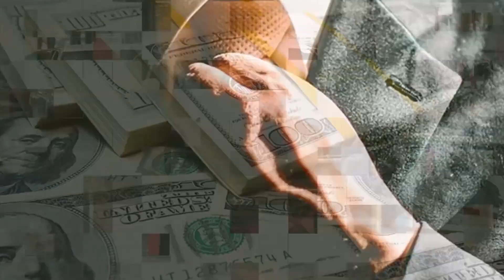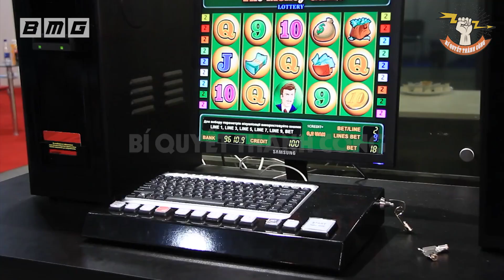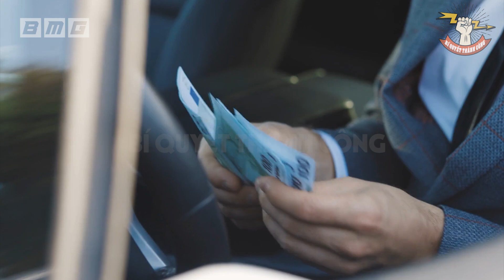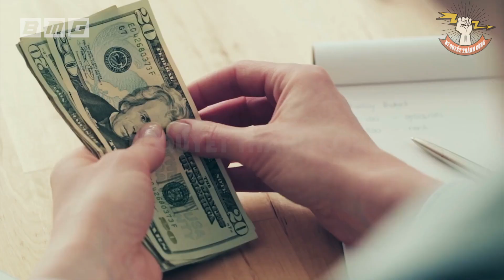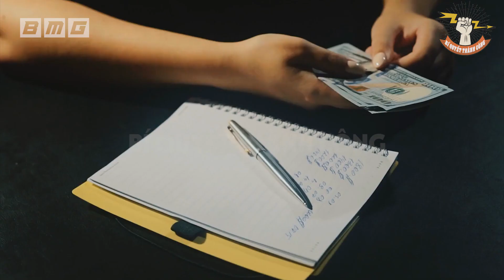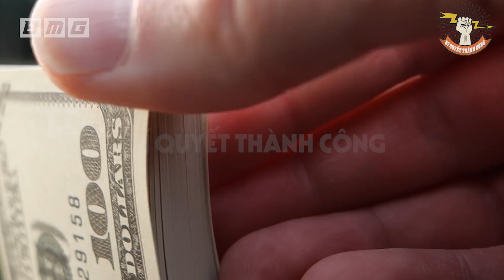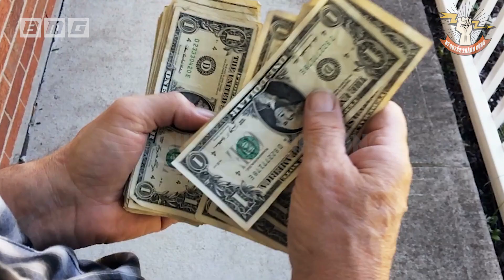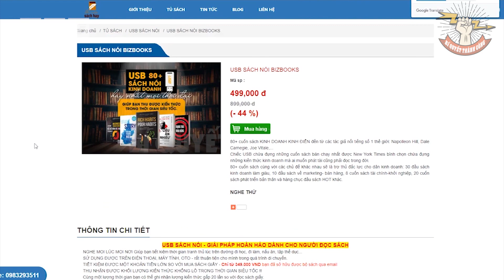Nắm rõ 4 bí mật của TƯ DUY LÀM GIÀU này thì TIỀN BẠC sẽ tự tìm đến!